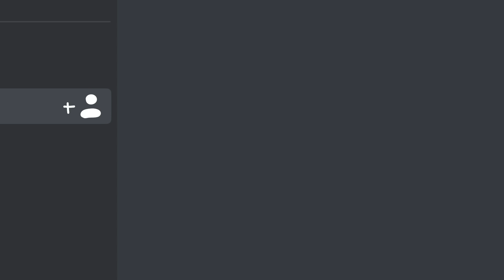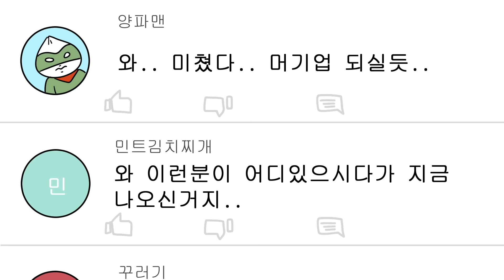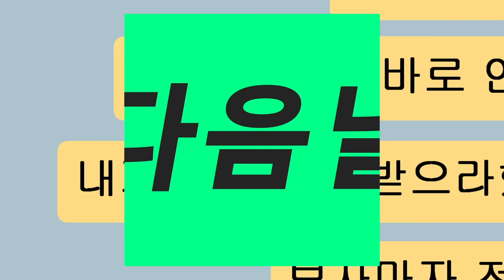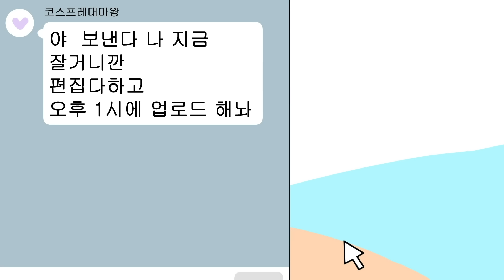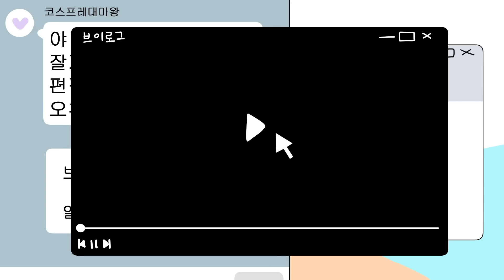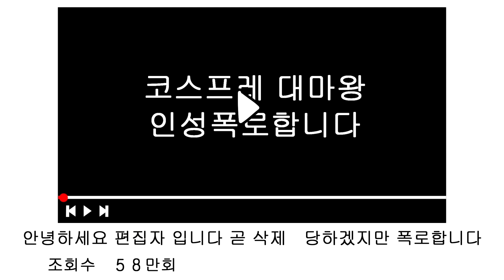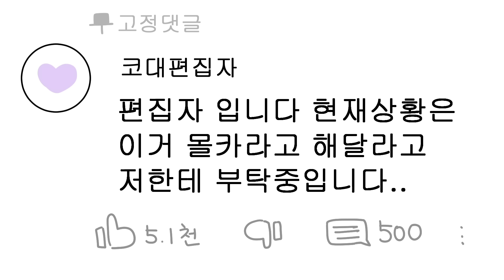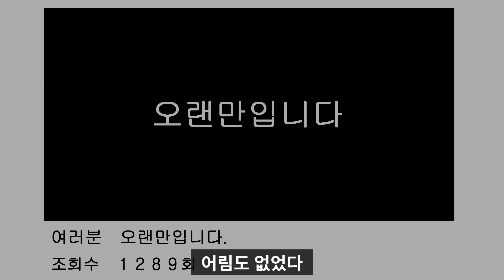(사이다툰)남의 장례식장에서 애니 코스프레 하고 촬영하는 유튜버 참교육/영상툰/썰툰/